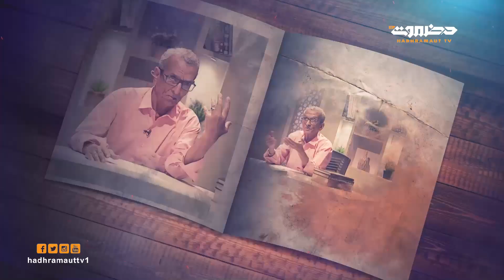مذكرات | الحلقة 9